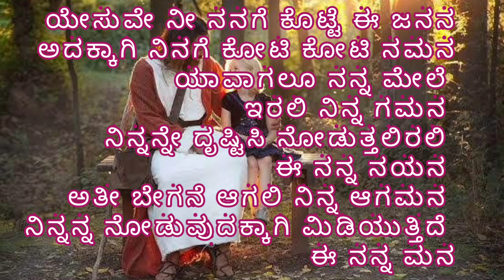💕✝️ಇಂದಿನ ಚಿಕ್ಕ ಕವಿತೆ ನನ್ನ ಕ್ರಿಸ್ತ ಯೇಸುವಿಗೆ✝️💕 Jesus loves you ✝️💕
ChristianWhatsApplyricsvideo# jesuslovesyou#jesus#whatsapp#